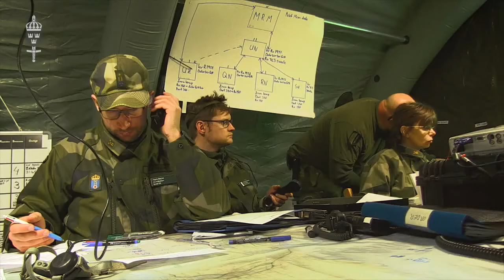Militar stabsassistent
Befattningen som stabsassistent innebär att du är spindeln i nätet för all information som går ut från och kommer in till staben. Du säkerställer att alla meddelanden kan spåras genom att logga data om dem i ett register. Du har även kunskap att kunna hantera sambandsmedlen vid behov, allt från radio till krypto. Du stöttar stabens officerare med underlag och att hålla lägeskartan uppdaterad. Som person är du serviceinriktad, noggrann och bra på att kommunicera med olika slags människor.
Gjord av Combat Camera, Försvarsmakten, 2018.